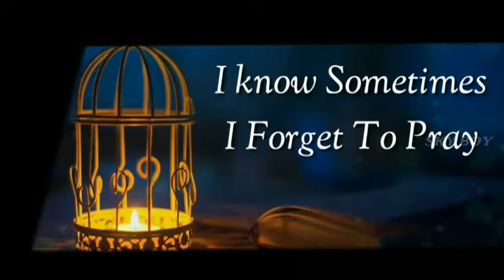New Whatsapp status sky boy ( 27 )